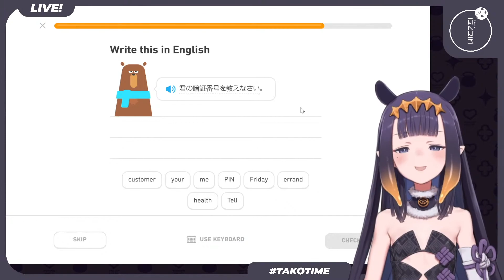Ina's bear puns. Un-bear-able or un-bear-ible? Your call [Ninomae Ina'nis]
Ina, that's INAFF. No???